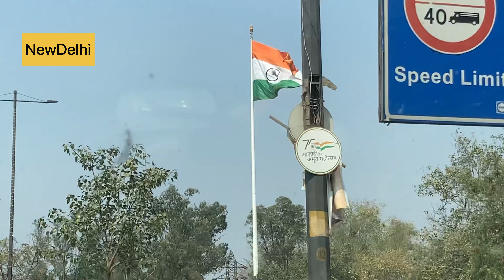Bareilly to Delhi 4 Hours Akshardham Temple